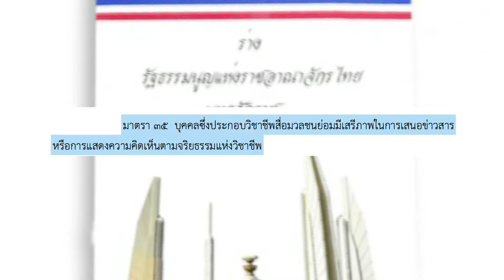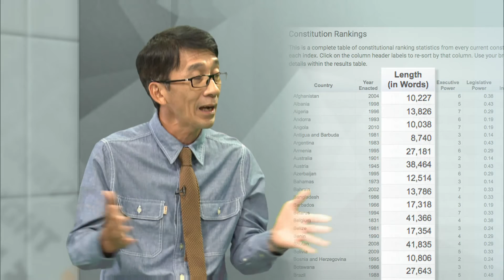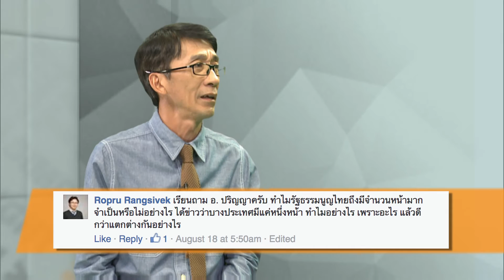รายการ รัฐธรรมนูญไทยเข้าใจง่าย ตอนที่ 89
สื่อในองค์กรของรัฐ

พบคำตอบได้ในรายการ 'รัฐธรรมนูญไทยเข้าใจง่าย' สถานีโทรทัศน์รัฐสภา วันจันทร์-ศุกร์ เวลา 20.30 น.